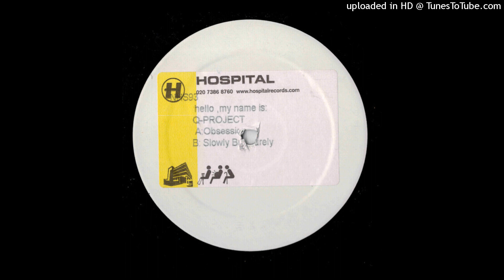Q Project - Obsession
Hello My Name Is: Q Project
(Hospital Records)
2005